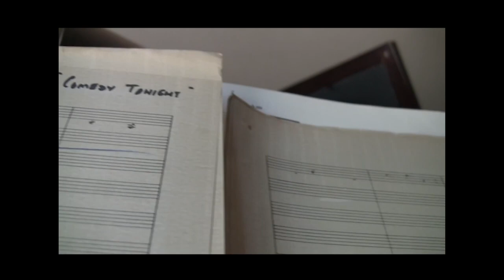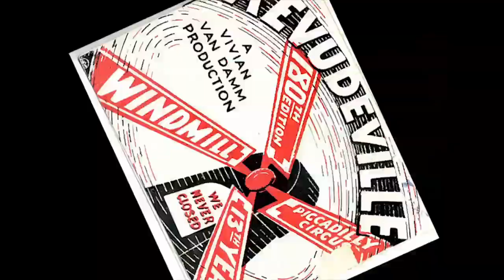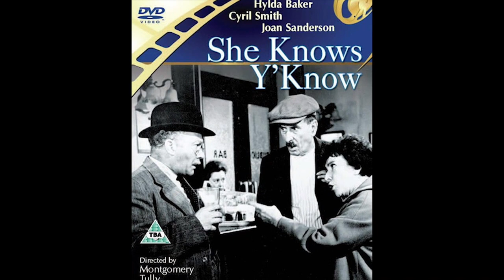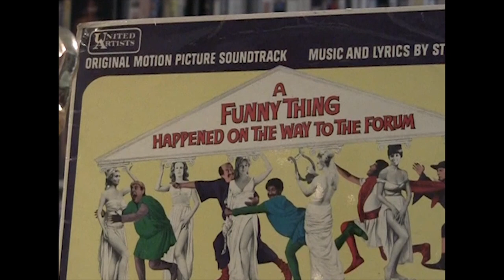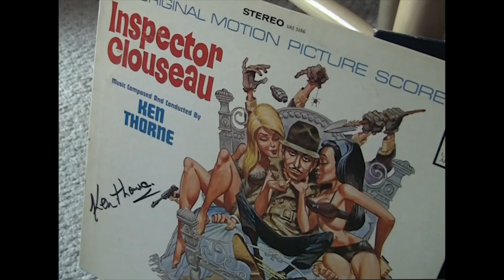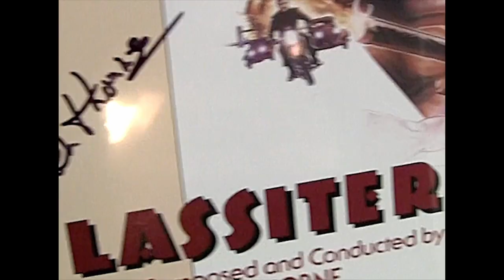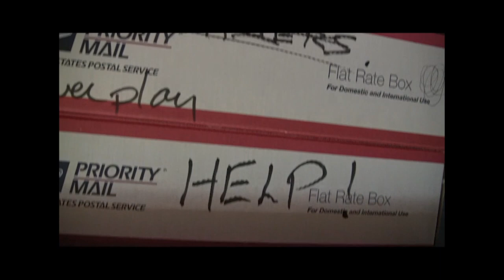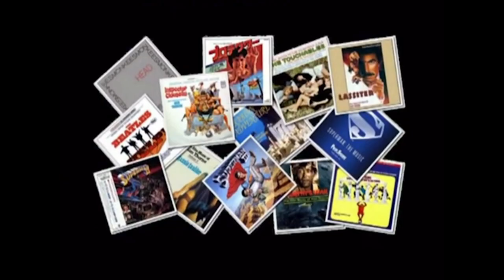Ken Thorne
A tribute to the great movie music composer Ken Thorne